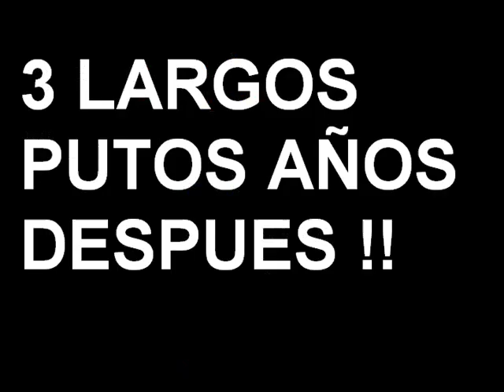Una vida en Prolog !!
jejejej.. asi sigan viendo pa llegar a los 1000 y que ese malparido de hugo sepa que todo el mundo lo ve !!